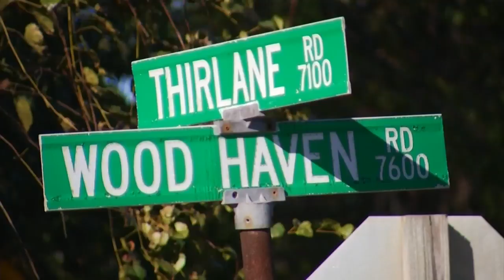Tractor-trailers may soon be banned from some Roanoke County roads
Local leaders are looking at restricting them on some roads near Northside High School after complaints from neighbors.